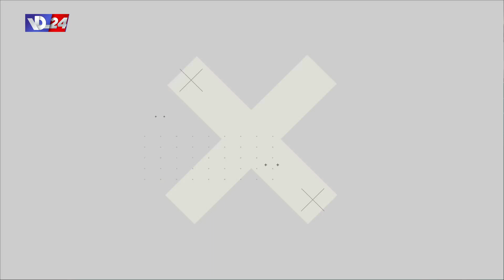كيف تفرض ضرائب على رواتب مواطنين لا يستطيعون تغطية كلفتهم المعيشية؟ في نقطة عالسطر